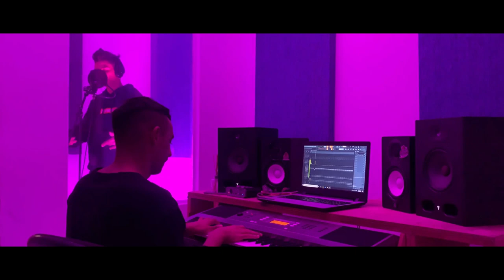David Franco - Quieres Volver (Acústico)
Producción y Piano: Roy Pimienta. @roy_pepper
Video: Jose Giuliano Carlier. @josegiulianoc